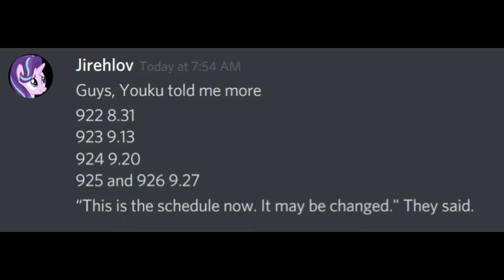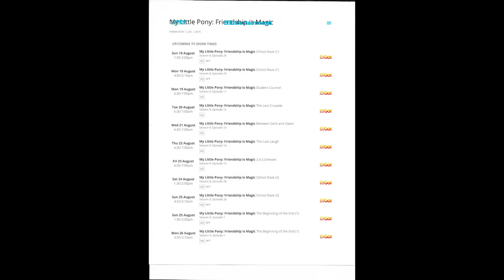China's YouKu On-Demand Service Resmues It's Early Releases & Now Australia Joins As Well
However, unlike a few week prior, China's Early Release Schedule has changed to bi-weekly/weekly, while Australia will go old school weekday morning/5-days a week route.